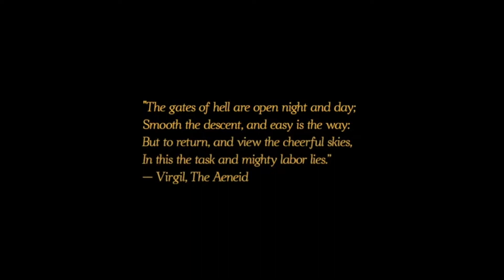Journey for Elysium trailer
Upcoming VR adventure game from publisher Cronos Interactive and developer Mantis Games.

Journey For Elysium is a story-driven puzzle adventure game that puts players in the role of a hero who and after passing away, has to travel on a boat in the Underworld.

On a search to reach Elysium, the paradise realm in Ancient Greek mythology You come across a series of increasingly elaborate twists and challenges.”

This game will be available on HTC Vive and Oculus Rift. When the cable comes out for the Quest to play Rift games as long as you have a capable PC.

It is due to come out by the end of the year.

My Info

My Name is Rick as you can see from my channel I love VR and this is what my channel is all about. If you are a fan of VR already or you are interested in VR then this channel is for you.